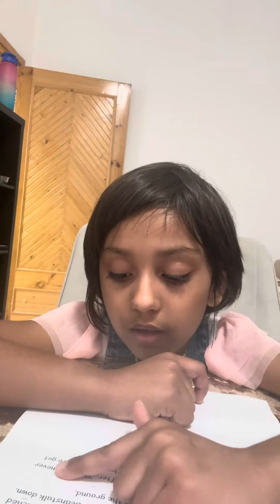Jack… upwards and beyond🤩🌟🌟🌟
Part 2…Jack and the Beanstalk" is a fairy tale about a boy named Jack who trades his cow for magic beans. These beans grow into a huge beanstalk that reaches a giant's castle in the sky. Jack climbs the beanstalk, encounters the giant, and eventually outsmarts him to bring back treasures for his family.